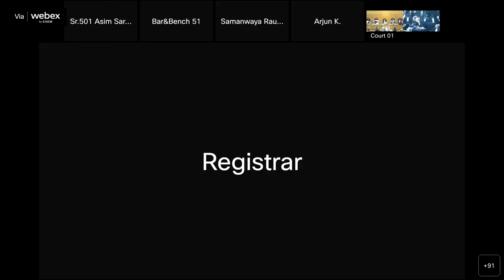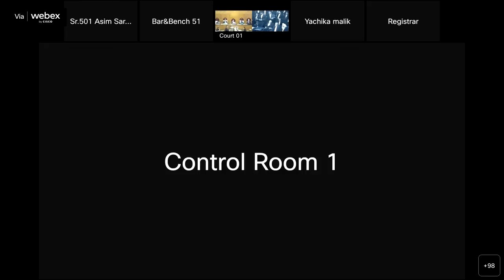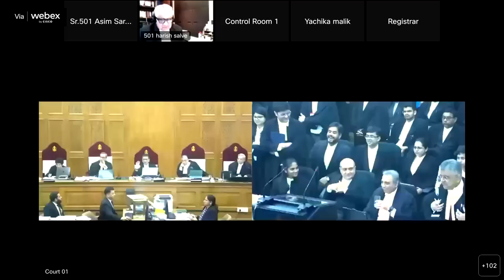SUPREME COURT Live Hearing |Shiv Sena Crisis| Adv Harish Salve| Adv Kapil Sibal |CJI Bench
Supreme Court Live | Maharashtra Political Crisis | CJI Chandrachud Bench

Source: Official Youtube channel of Supreme Court of India.